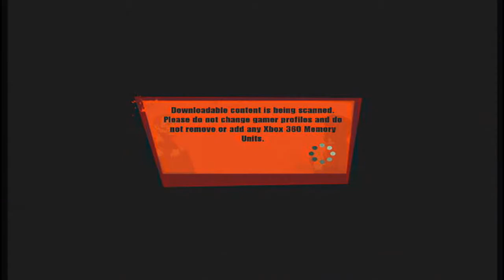A Legendary Mobster Rises (The Godfather 2......Part 1)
Come take a seat and enjoy my playthrough of the game "The Godfather 2". Some funny gameplay will come your way as well as an appearance of a man that you love and all know.